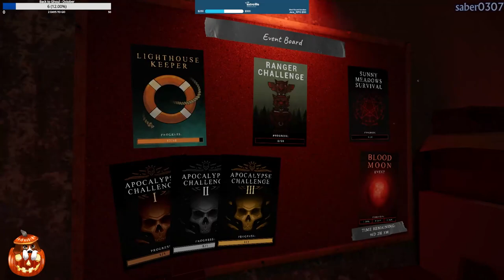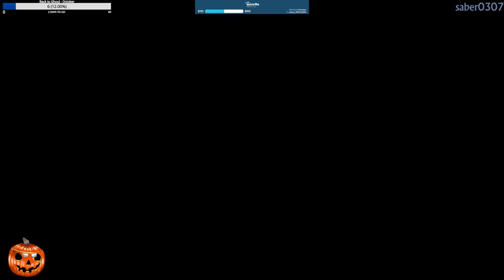Phasmophobia | PC | Part 145